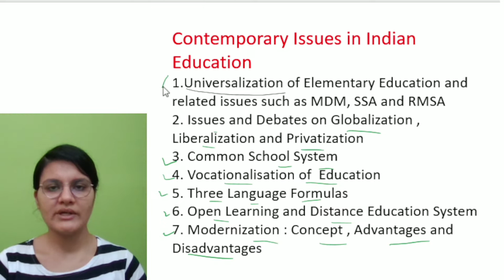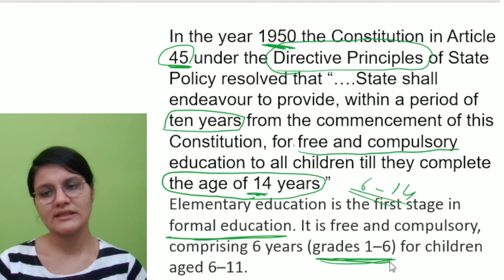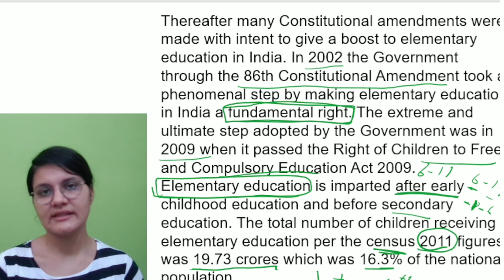part 1 Universalization of elementary education unit 3 contemporary India and Education